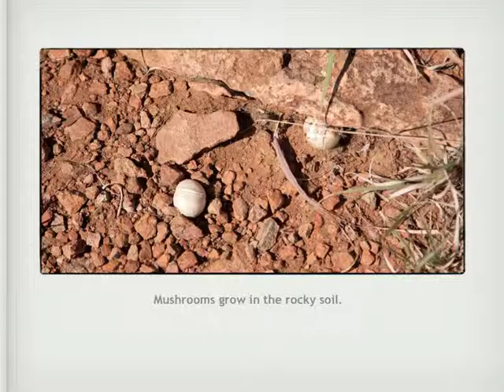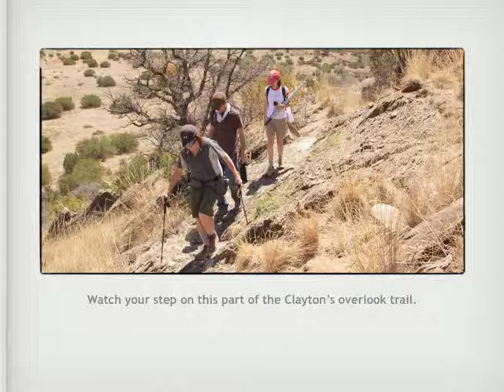Chihuahuan Desert Nature Center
Photo tour of the CDNC